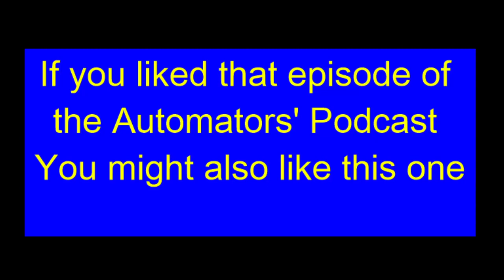the-Automators' Podcast #98: 6 simple steps to automating your process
From Ground zero to Complete success  Here are  6 simple steps to automating your process